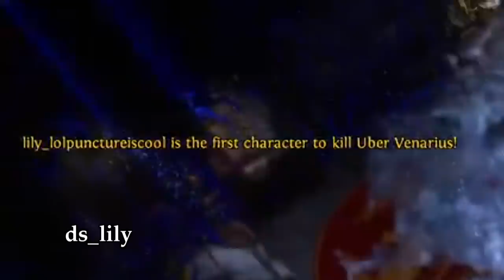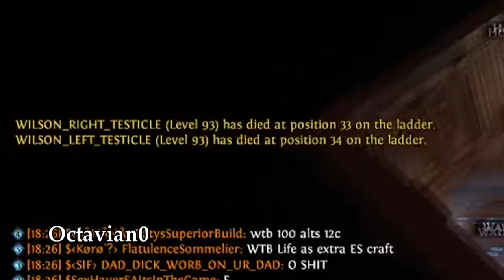Path of Exile 3.18: SENTINEL DAY # 4-5 Highlights "I LOGGED!", IMPRESSIVE CRAFTS, INTRO CLIP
50$ Patrons:
- Anonymous